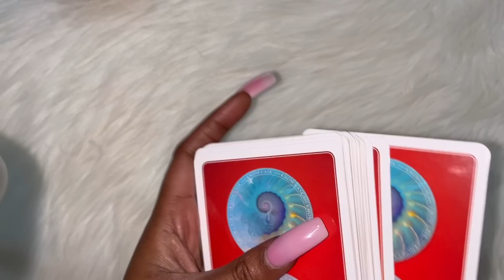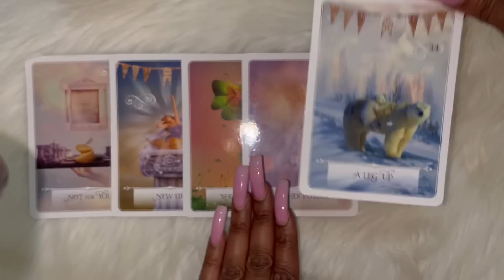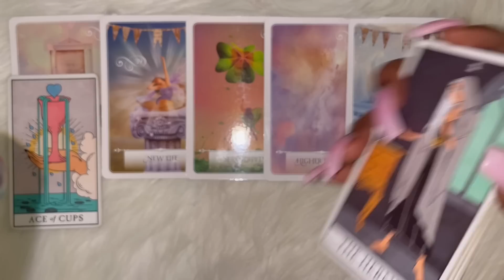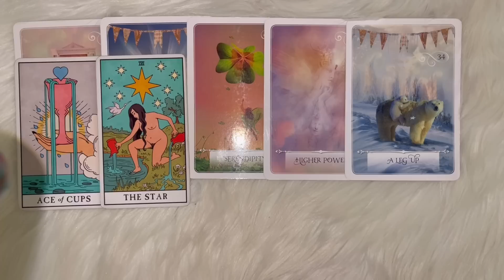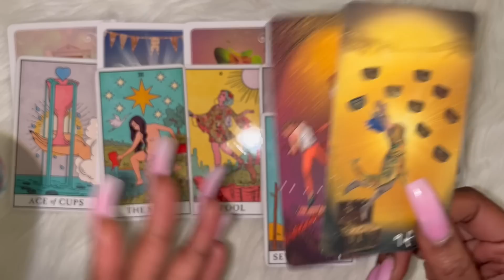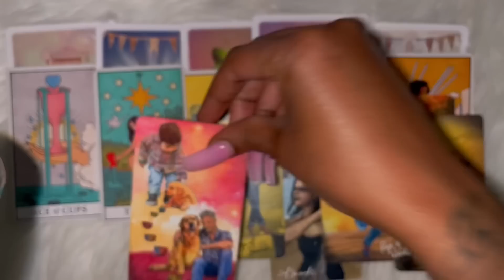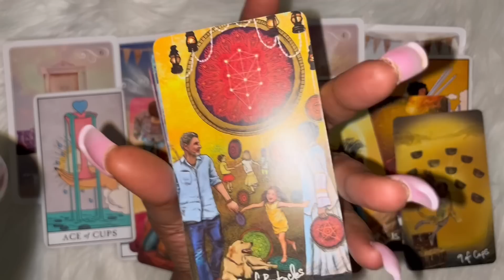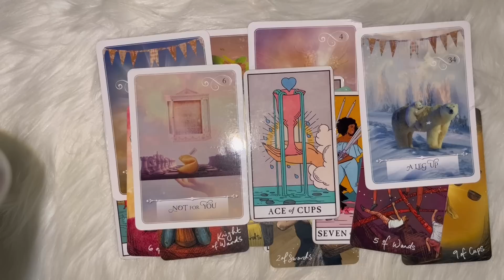LET THIS PERSON GO! THEY ARE NOT FOR YOU! GOD HAS SOMETHING GREATER IN MIND!